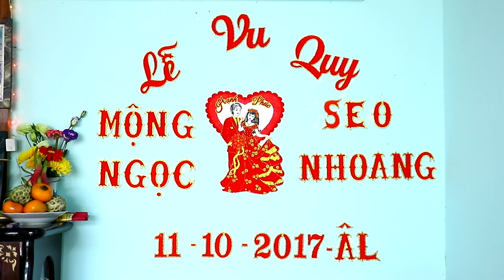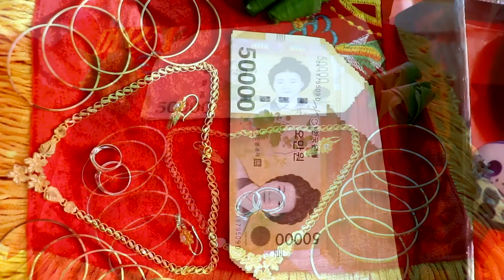HD Ngoc - Nhoang - Cameraman Minh Hung - Studio Tai